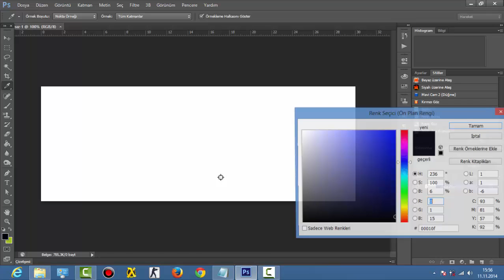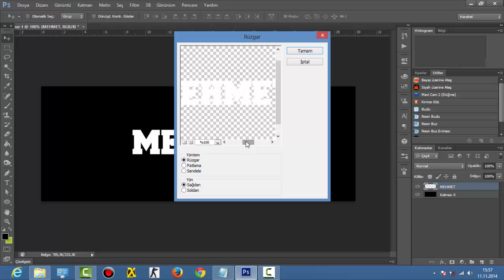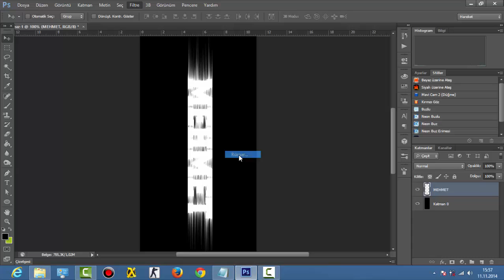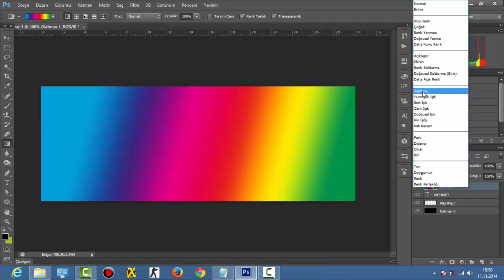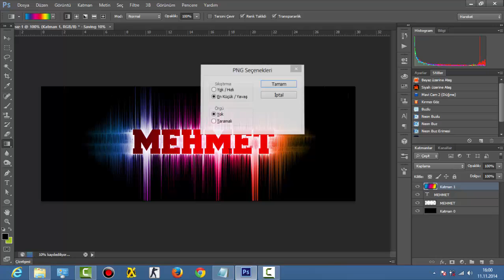Photoshop CS6 | DERS 3 - Şekilli Yazı Yazma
Sorularınız İçin Yorum Yapabilirsiniz
Abona Olmayı Unutmayın :D